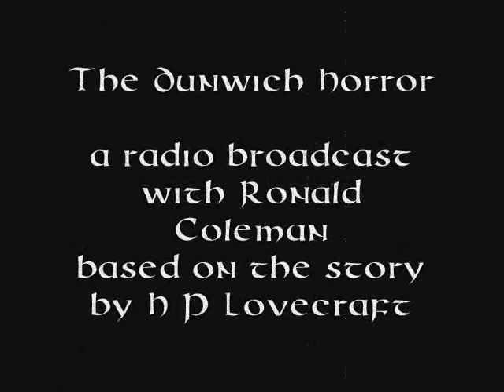The Dunwich Horror Part 1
The first part of a 1940s radio dramatisation of the story, from the series Suspense, starring Ronald Colman as Henry Armitage.  Typical of its time, very overblown and nothing like as creepy and faithful as the HP Lovecraft Historical Society CD version, but I thought it interesting.  The radio show is in the public domain, despite some people's attempts to claim copyright, and it and other episodes of Suspense can be downloaded freely from the Internet Archive.